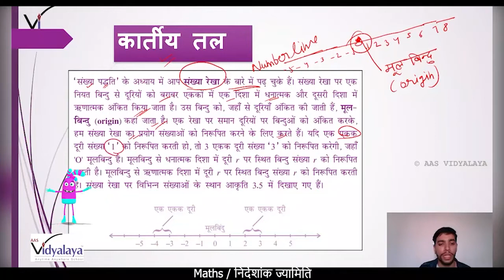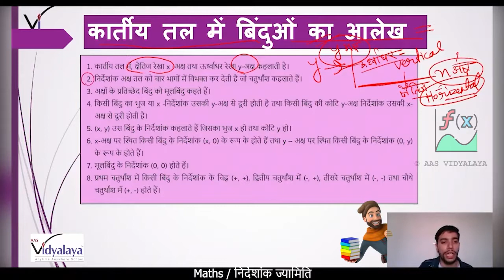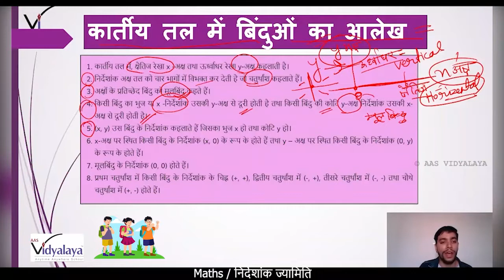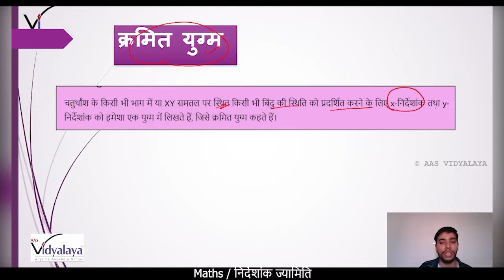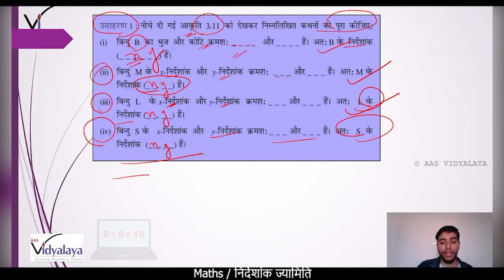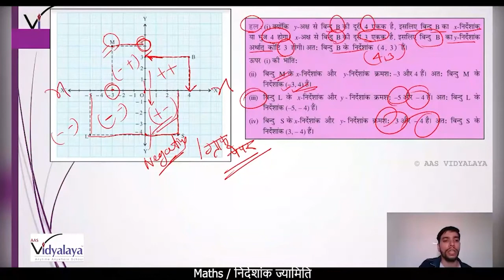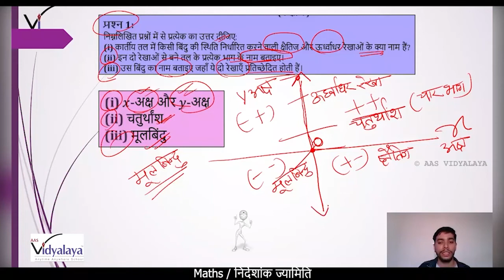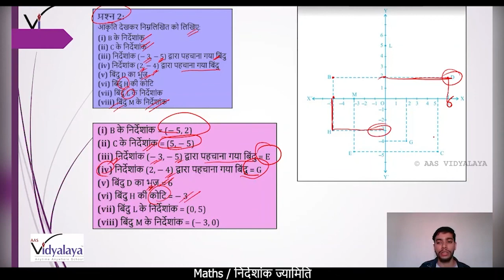SBH CLASS 9 MATHS C3S2 - निर्देशांक ज्यामिति - अभ्यास